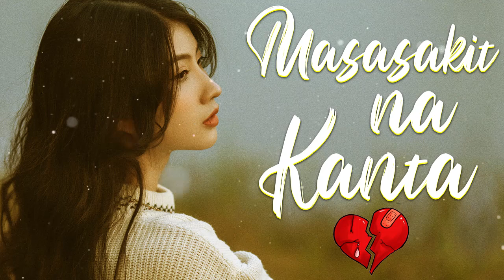Masasakit na Kanta Para sa mga Iniwan 😭 BrokenHearted Song Pamatay Puso